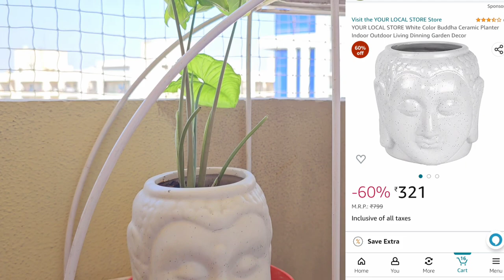My Favorite Amazon picks l Amazon Home Decor Haul l amazon home decor l amazon home decor items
Hello my peaceful souls ,
In today's video I am showing you my favorite pick from Amazon l Amazon Home Decor Haul , which you will definitely like .these all are the products I am in love with and making my home Beautiful and aesthetic at the same time .so let's do it together ❤️❤️

New to this Channel ? Let's be friends ♥️❤️this side Kiran ...Busy mom of Toddler just following my passion through my Channel. i make video related to Home decor , DIY , , haul , organization, Mom life and lifestyle that too under budget , if you are new to this channel please click on Subscribe button to keep me motivated ♥️🙂
Thanku and take very good care of yourself

Product  link

Home Deco Modern Metal Floor Flower Stands Planter for Living Room Bedroom Display Plant Stand Tall Indoor Plant Stand with Planter Pot -Set of 3 gold)

Deal of the day: Oussum Art Silk Pillow Cover Cushion Cover Sofa Waist Throw Pillow Case Home Decor Set of 2 (Pink, 18x18)

Well Art Gallery Artificial and Dried Flower 1pc/lot 100 CM Artificial Real Touch Pine Needle Wall Hanging Vine Simulation Leaves Home Wedding Party Green Plant Wall Decor

Sacred Blessings Polyresin Sleeping Buddha Statue Showpiece Idol for Home Decor (35 x 10 x 13) cm,1 Piece

CULTURWAY Classic Wooden Rectangular Wall Hanging Jharokha Framed Wall Mount Mirror for Living Room, Bedroom, Home Decor (52x18.5x10 cms)

W.S.HANDICRAFTS Wood Handicrafts Rustic Wooden Multipurpose Ceramic Chest with 3 Ceramic Drawers ( Brown )
NAYAB Metal Shelf Bracket for Floating Shelves L Angle Decorative L Shaped Corner Brace Joint Heavy Duty Wall Mounted Shelf Supporter Corner Brace Holder 7.8"in / 20 x 20 cm (Leaf - 1 Pair)

Deal of the day: Craft Trade Colorful Decorative Ceramic Door Pulls - Multicolor - Pack of 10

YOUR LOCAL STORE White Color Buddha Ceramic Planter Indoor Outdoor Living Dinning Garden Decor

Your Queries👇
Amazon Home Decoration items